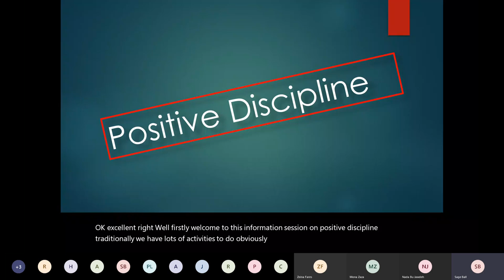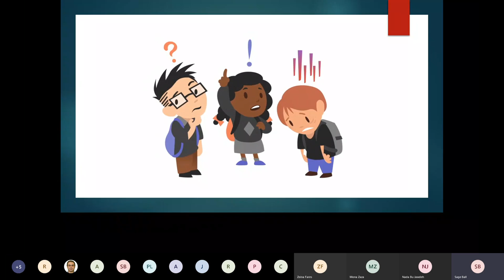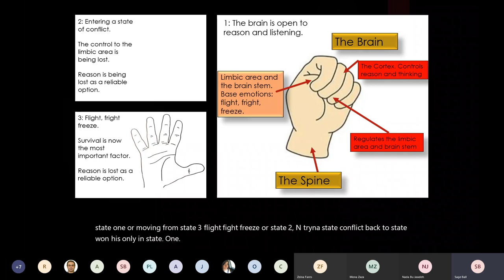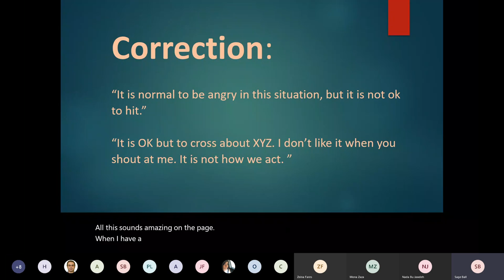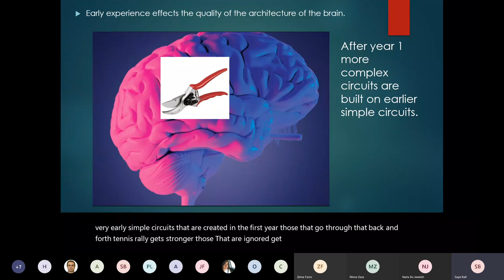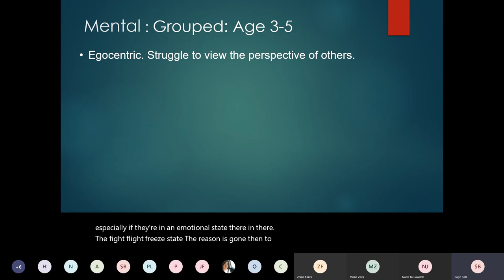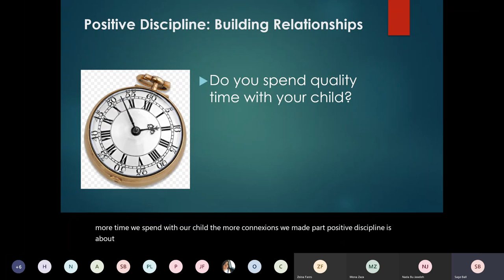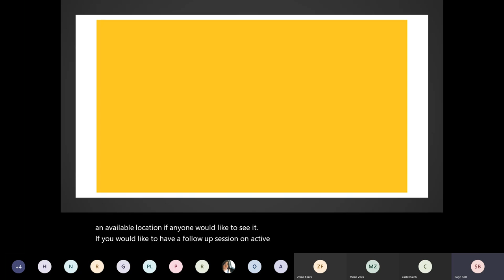Online Evening Session for Infant Section Parents on Positive Discipline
Watch a recording of this online session delivered on May 27th by Sage Ball, the school's Vice Principal Pastoral, on positive discipline.